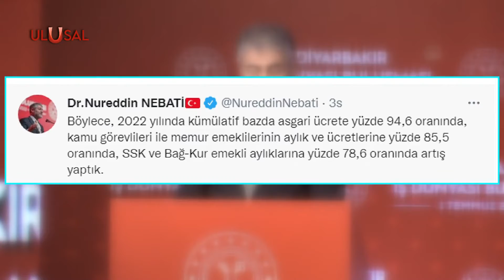Bakan Nebati'den enflasyon mesajı paylaştı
Hazine ve Maliye Bakanı Nureddin Nebati, TÜİK'in açıkladığı yüzde 78'lik enflasyonla ilgili açıklama yaptı.Enflasyona karşı adımlarını atıldığını söyleyen Nebati, "yapısal politikaları hayata geçirerek fiyat artışlarının düşürülmesi hedeflenmektedir." ifadesini kullandı.